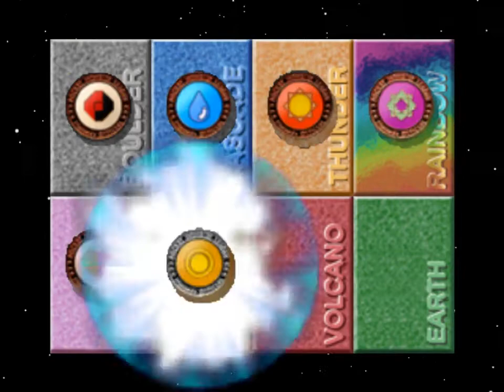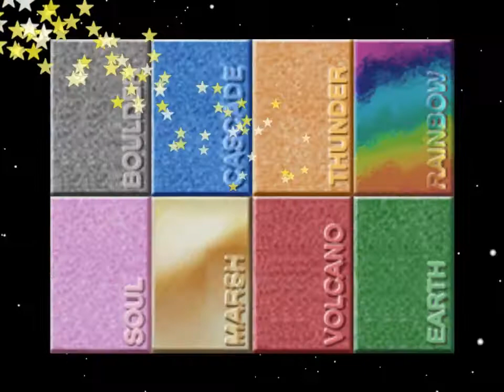Pokemon Stadium 1: Electric Mono-type run [Petit Cup] [R2]